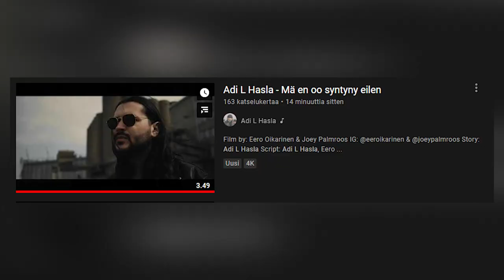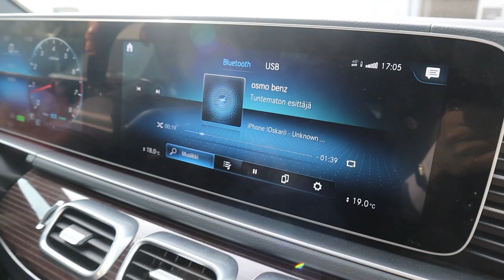Adi L Hasla mainitsi nimeni uudella biisillään! | "Mä en oo syntyny eilen" - Behind The Scenes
Kuvasin Behind The Scenes -vlogin Adi L Haslan "Mä en oo syntynyt eilen" musavideon kuvauksista. Videolta pääsee näkemään kuinka video kuvattiin, sekä hengailua kuvauslokaatioista!

TikTok ▷ osmonauttiyt

Kiitos kaikille ketkä oli osallisena vlogia & musiikkivideon tekoa!

ps. Shoutout Adille namedropista! BARZ!